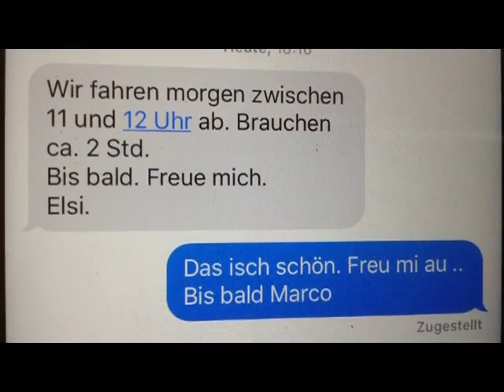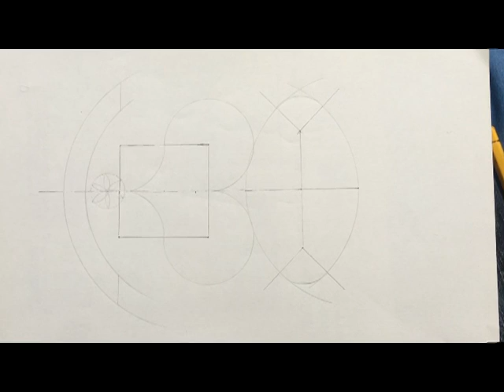Marco Künzler : "Das Jahr 2016"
Filmische Sicht auf das Jahr 2016.